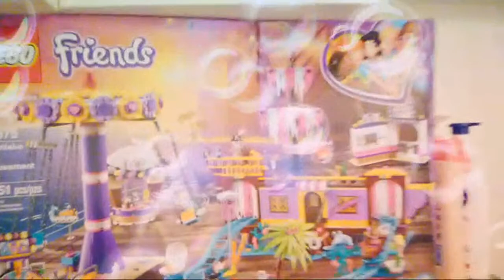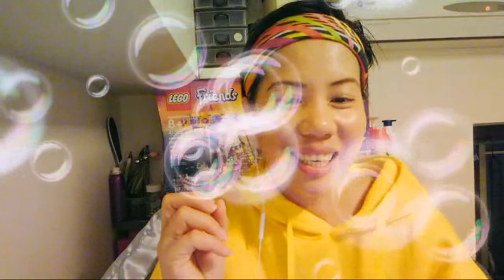My First Live Streaming Via Mobile Direct